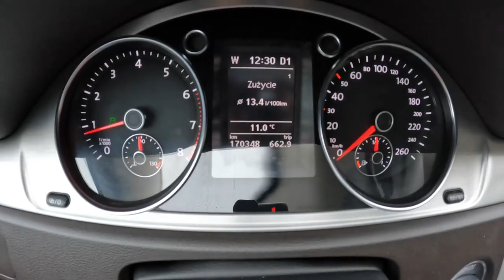Volkswagen Passat B7 2013 TSI POV Test Drive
Engine: 2.0L Petrol (Gasolina) 4-cylinders
Displacement (cc): 1984
Power: 154 kW/210 hp
Torque: 280 Nm
Transmission: 6-speed automatic DSG
Traction: FWD ( Front-Wheel Drive )

Acceleration (0–100 km/h): 7,7 s.

Fuel Tank Capacity: 70L
Total Range: 886 km
Weight: 1582 Kg
Cargo Space: 603 Liter
Model: 2013